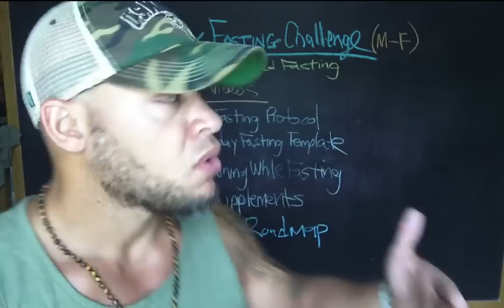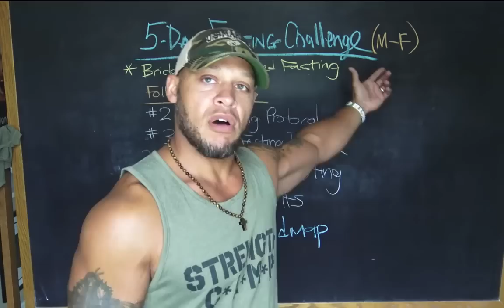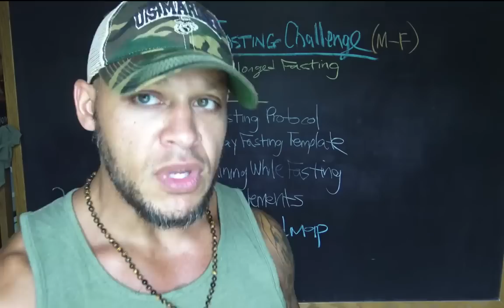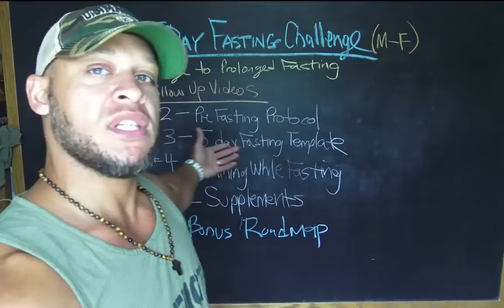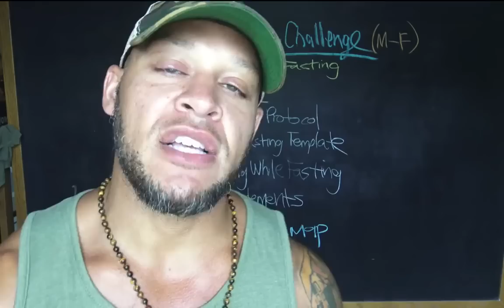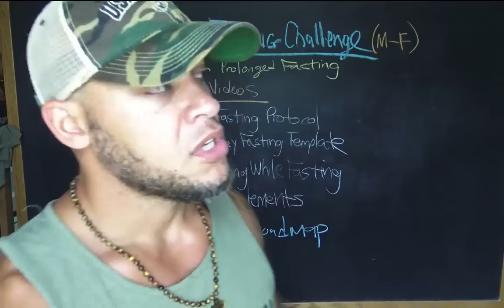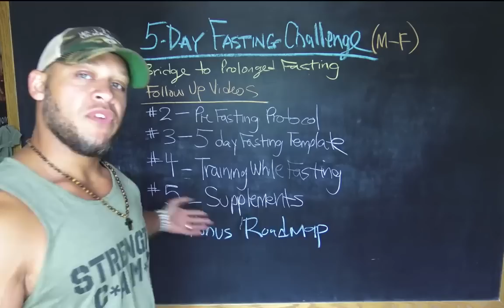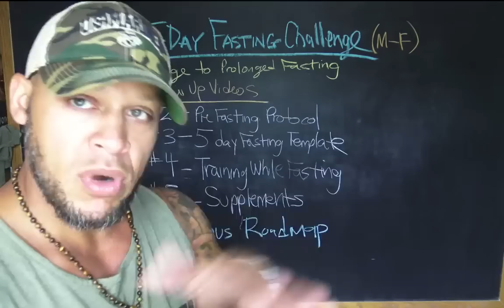5 Day Fasting Challenge (Getting Started)